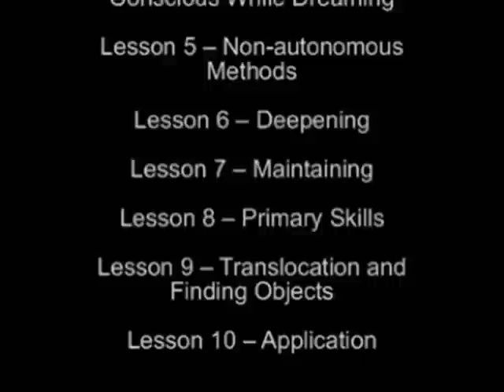Astral Projection, OBE, Lucid dreaming, techniques - lesson 6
Astral Projection, OBE, Lucid dreaming.
Deepening an out-of-body experience

"The Phase: Shattering the Illusion of Reality"
“Reign of Dreamers: Elizabeth’s Mystery”